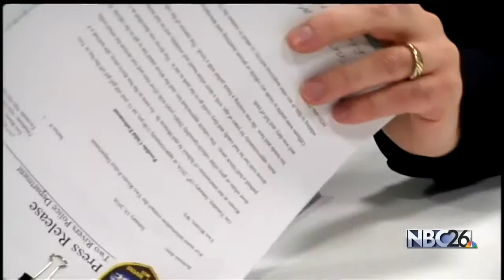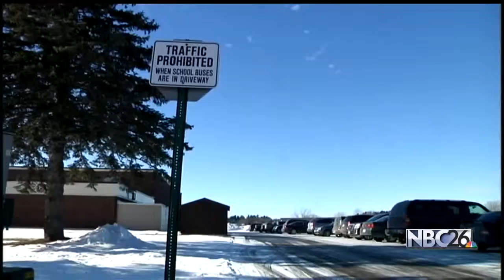Police investigate possible child enticement case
Police investigate possible child enticement case in Two Rivers